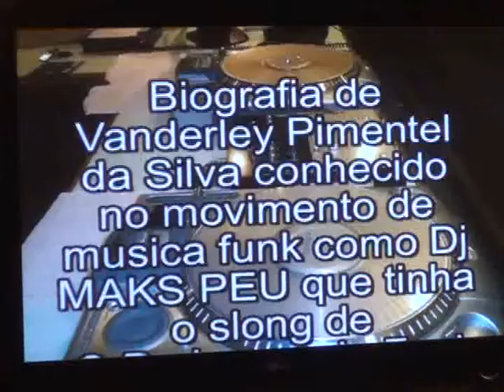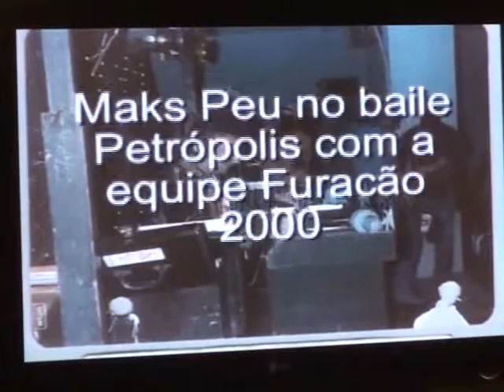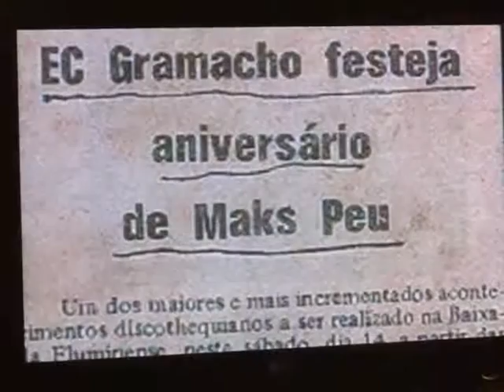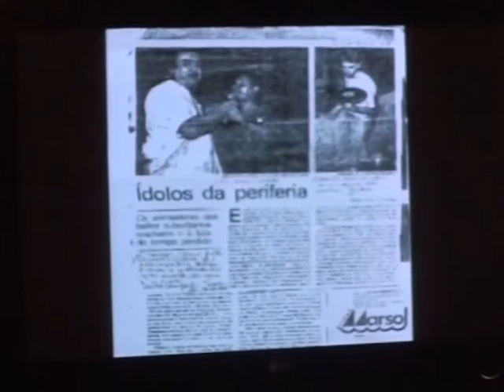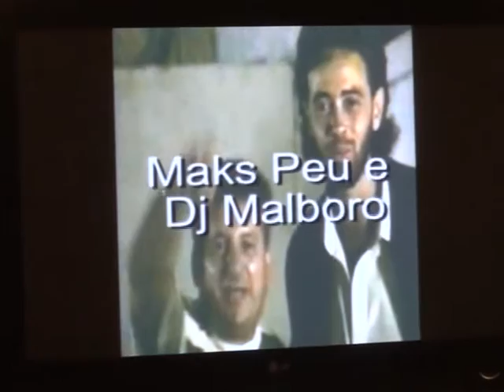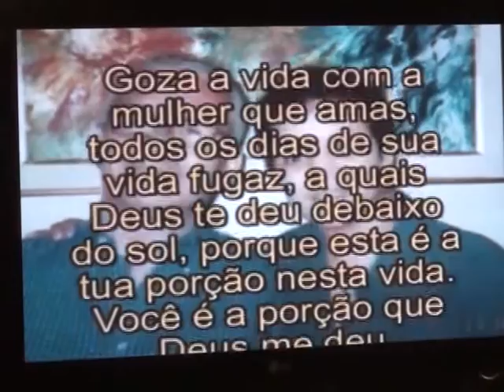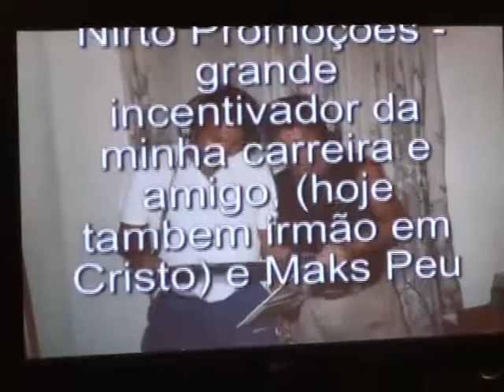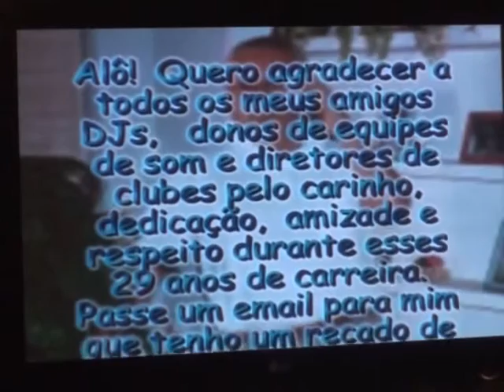BIOGRAFIA DJ MAKS PEU 00 00 13 00 10 43 00 00 00 00 10 23